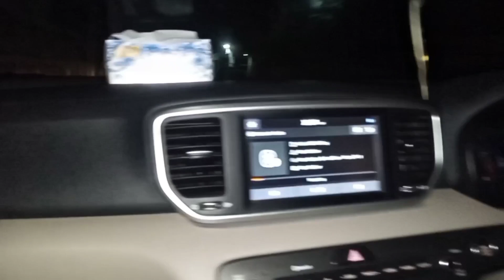Honda Civic problem okay ho gay...kashirking khush ho gaya.. Baki office opening pe maza aayega..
Rx8 b Ready ho jaay gi inshallah opening tak Baki match hum har gay Baki opening may maza aya ga... Baki like subscribe kar do yaar sab bhai.. Jis Jisne Name Lena Hai Apna Name bata do sara veer..